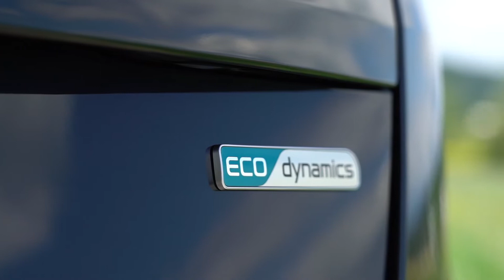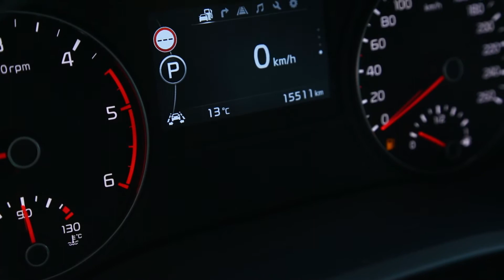2017 kia optima sportswagon 1 7 CRDi DCT EX limited eco - test